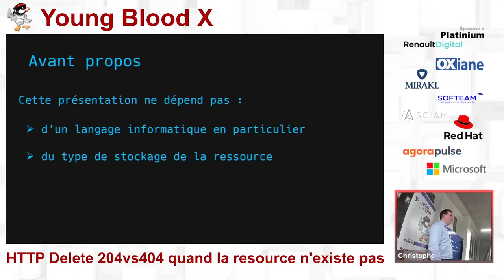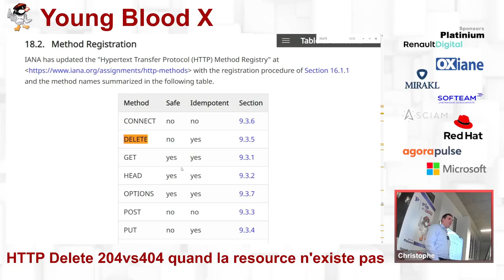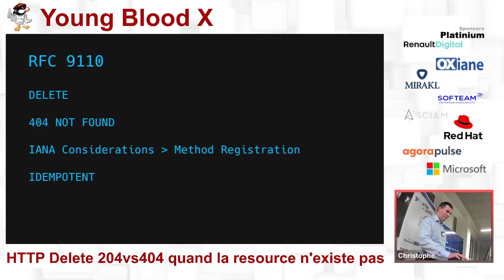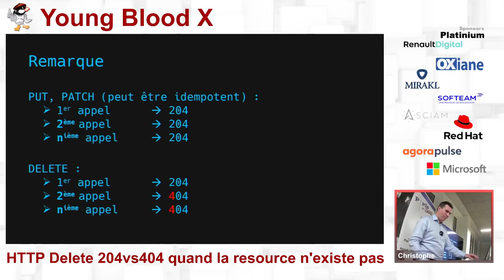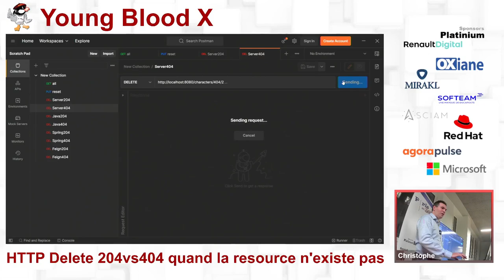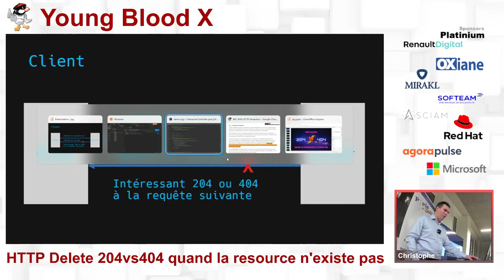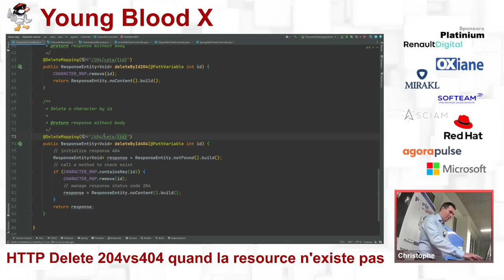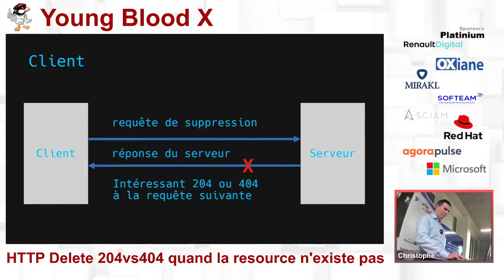2023/01/10 - Young Blood X - HTTP Delete 204vs404 Quand la ressource n'existe pas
En API REST, la maturité avançant tout semble être établie en terme de norme.
Pourtant il y a encore un débat dans le cas du DELETE quand la ressource n'existe pas. Alors 404 ou 204 ?
Pour répondre de manière sérieuse je pars de la RFC 9110.
J'étudie le cas coté client et coté serveur. Ce talk sera un format revisiter de cette vidéo
Il y aura un livecoding utilisant 3 clients http différents (HttpClient, OpenFeign, WebClient) pour appuyer mon propos.

par Christophe Agoero